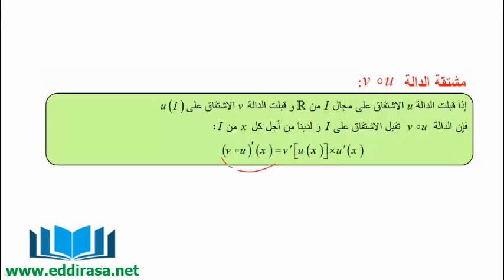شرح بالفيديو درس مشتقة دالة مركبة رياضيات سنة ثالثة ثانوي bac